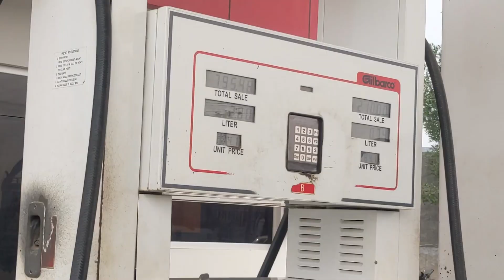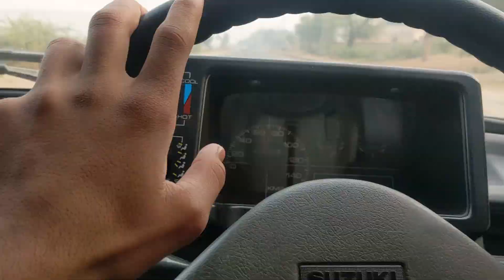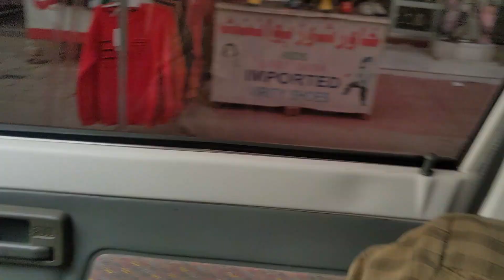Ghar ay Cute Animals😍 | Pet Animals Vlog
Assalam-o-Alaikum Everyone!
daily vlog/Sourav joshi vlogs/vlog/ ducky bhai vlogs/ducky bhai vlog/funny vlogs, ducky bhai, ducky, vlogs, funny, engagement, surprise,Pakistani vlogs/Pakistani vlog/vlogging/Indian/India/Indian vlogs/Indian vlog/Pakistan/emotional/family vlog/Sourav joshi/sheer/her main dihat/shehr/dihat/daily vlogs/sistrology/
 Aj Hum Ne Nayab Kbooter pkra 🥳
Finally Aj Sary Rabbits Babies ko Pkr lia😍

pigeon
how to catch pigeon
kbooter ko kaise pkrte hain
pigeon catching tricks
kbooter ko pkrne ka tarika
kbooter
pets vlog
pigeon care
kbooter tame kaise hote hain
how to tame pigeon
kbooter tame kaise krte hain
kbooter jldi palto kaise hote hain
kbooter ko jldi okay leny ka tarika
hen videos
pigeon videos
kbooter clips
animals
pets and animals
pets and animal vlogs
animals videos
finally chat (roof) par pets & animals k liya hum na tarpal laga di ☺
pets
pets vlog
animal rescue team
animal rescue team shorts
ghar aye animals
animal
pari ke ghar me animals
amazing animals
animal vlogs
animal lover
how animals see the world
camel (animal)
animal rescue
animal videos
animal vision
animal surgery
rescue animals
forest animals
animal rescue india
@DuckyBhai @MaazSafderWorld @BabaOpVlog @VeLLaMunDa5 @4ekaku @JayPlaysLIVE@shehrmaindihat